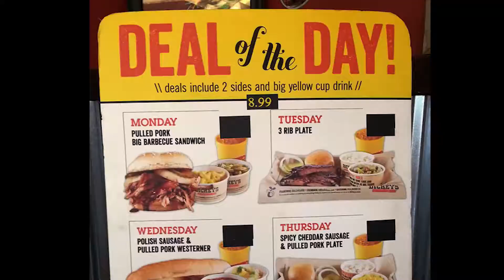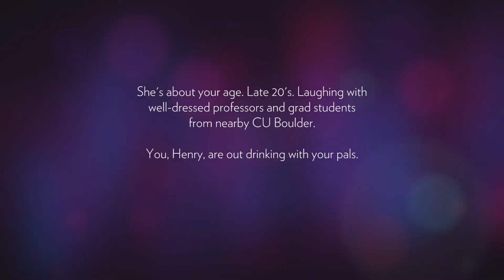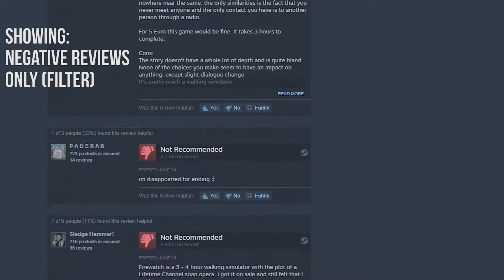Firewatch Review. NO SPOILERS!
Here's the most detailed review I can think to give without spoiling any plot points.